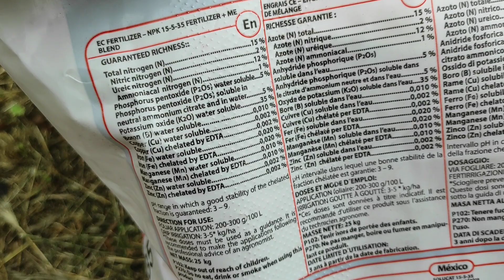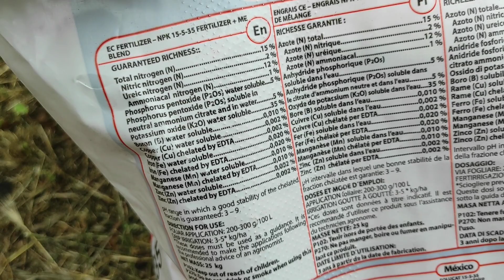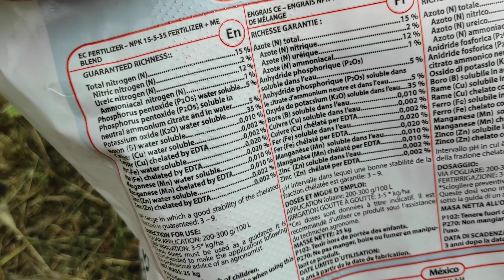FERTILIZANTES liberacion RAPIDA VS LIBERACION LENTA en cultivo de AGUACATE 🥑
cultivo de aguacate,cultivo de palta,fertilización de cultivos agrícolas,nutrición de cultivos,cultivo,cultivos,abono de liberacion lenta,diferentes tipos de abono para cultivo de aguacate,beneficios de algas y aminoacidos para cultivos,curso de fertilizacion en frutales,nombres de fertilizantes para plantas,analisis de laboratorio para cultivos,sistema de riego para cultivo de aguacate hass,tipos de fertilizantes,cultivo de maíz,cultivo de paltos